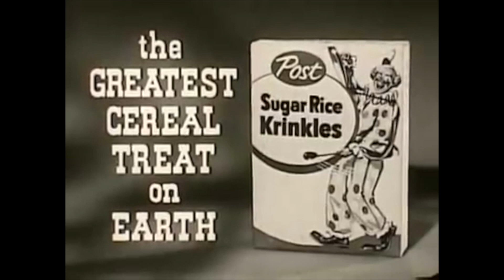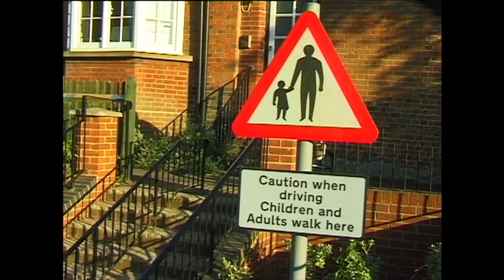DIG LOCALS - JACOB POWER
Here at DIG, BMX has always been much more about community than it has been about competition. Our DIG LOCALS series continues to introduce you to good riders, good filmers, and good people from local scenes worldwide.

About Time! 22 year old Brit, Jacob Power has been working on this one for the last three years and it turned out great. Riding and surname game on point.